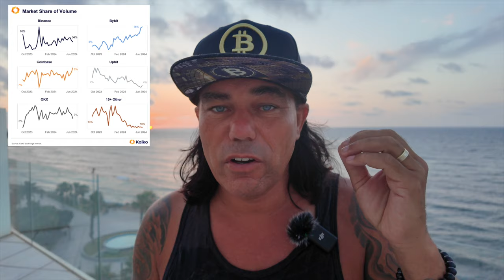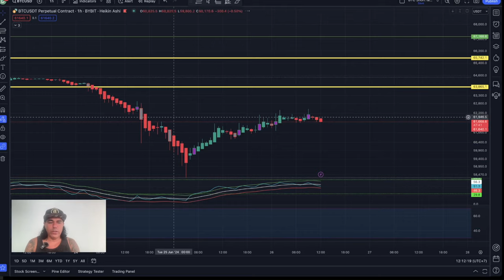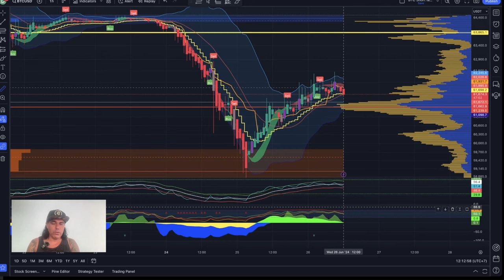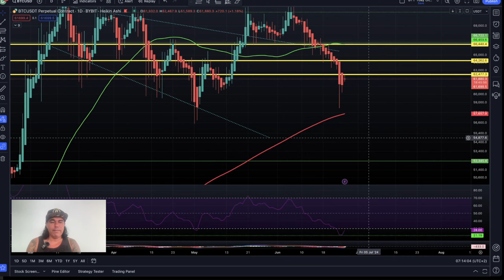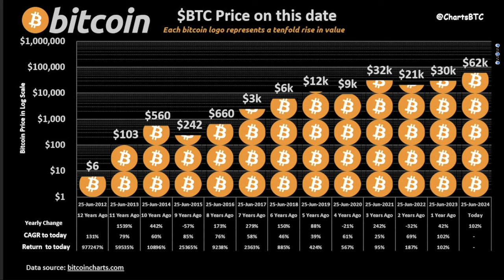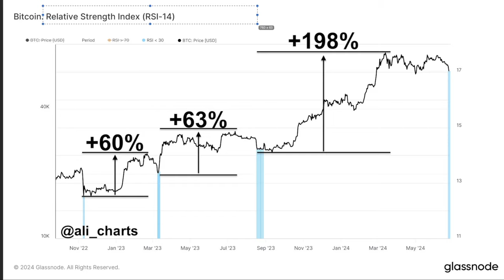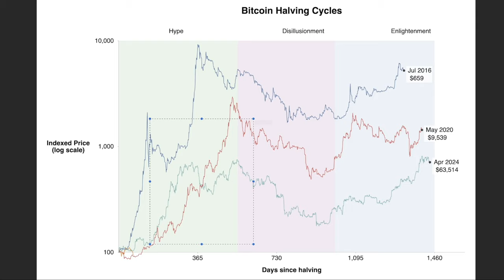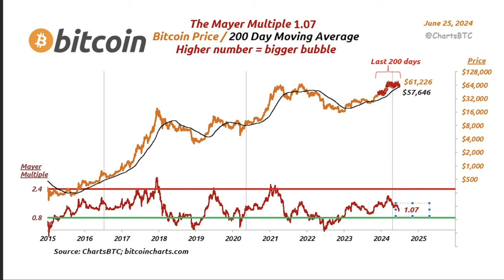BITCOIN, THIS IS SHOCKING BUT YOU ARE NOT TOO LATE!!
⏰ Time Stamps ⏰
0:00 Intro
00:10 NEWS bybit
02:49 BITCOIN CHARTS
10:32 Crypto Tip family bot
13:37 Question Follower buying dips
15:44 Inspirational sunrise

✅ TRAVEL

✅ EDUCATION

🔥🔥COOL STUFF 🔥🔥